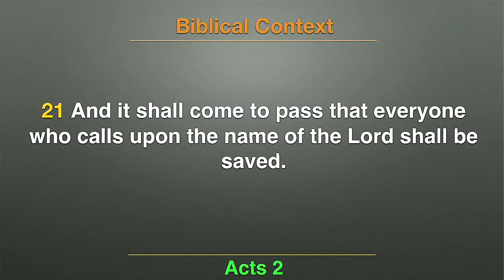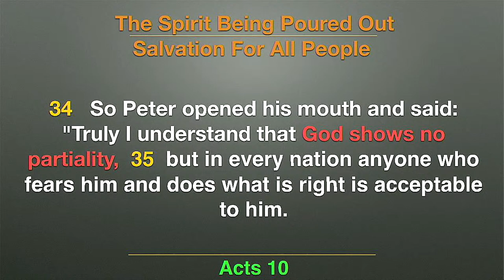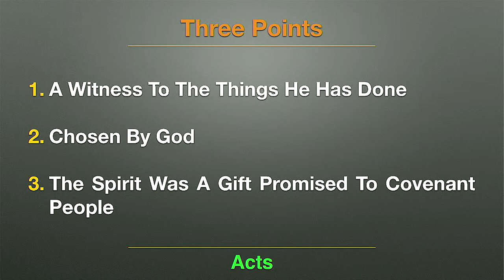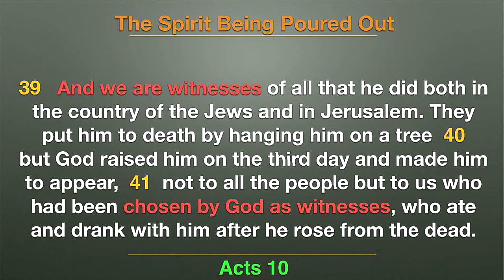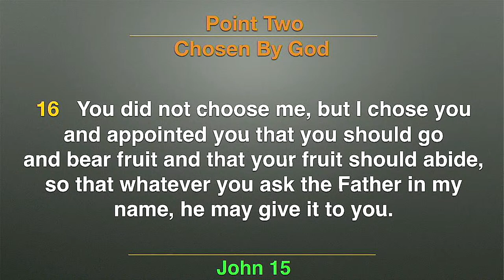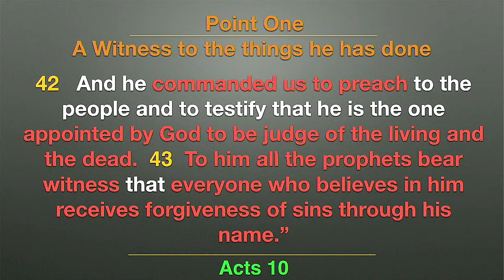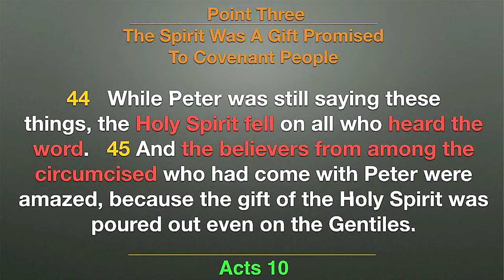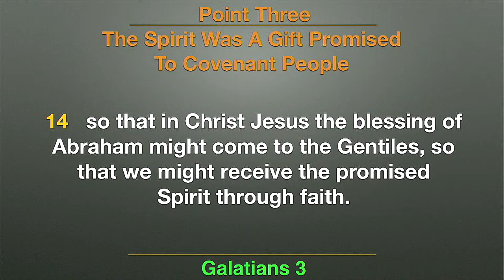The Gentiles Acceptance